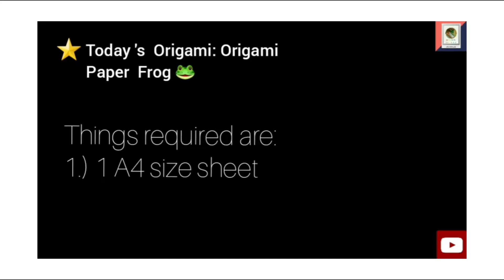How to make a Origami Paper Frog | Easy paper | Master Crafts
Hello friends welcome back to Master Crafts.
Today's Origami: Origami paper frog!!! |  🐸  |

Things required are:
1.) 1 A4 size sheet

All our videos are on Origami, Arts and Crafts.
All our videos are made with colourful papers and attractive music!!!